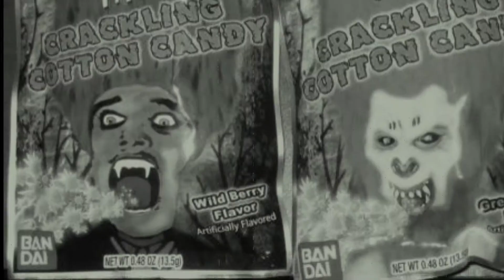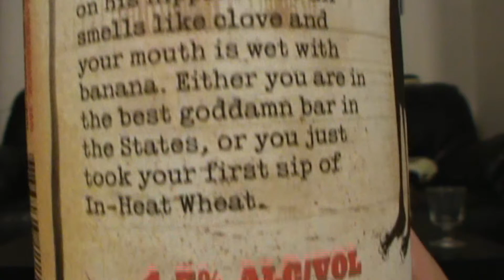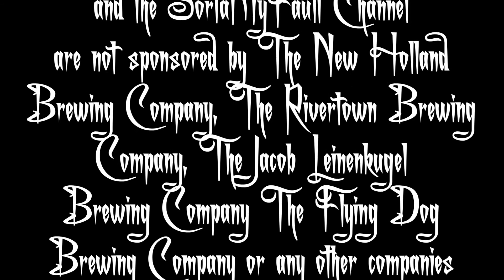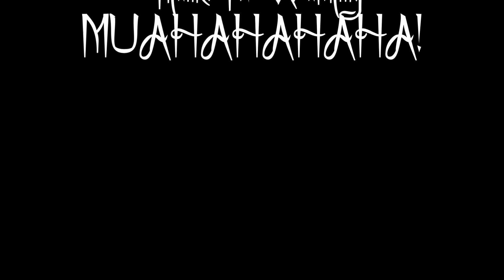Happy Hopsoween! (Edible Obscurities #3)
If you'd like to check out the sites for any of the beer tried on this video, follow these links:

Sorta My Films, Edible Obscurities and the SortaMyFault channel are not sponsored by The New Holland Brewing Company, The Rivertown Brewing Company, The Jacob Leinenkugel Brewing Company, The Flying Dog Brewing Company or any other companies involved with them.

All copyright material is the property of the individual owners.